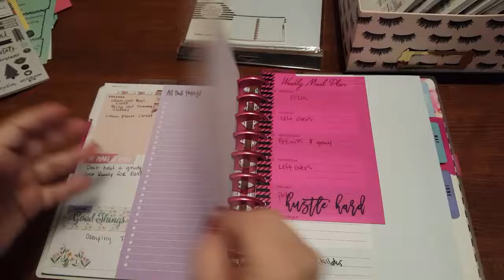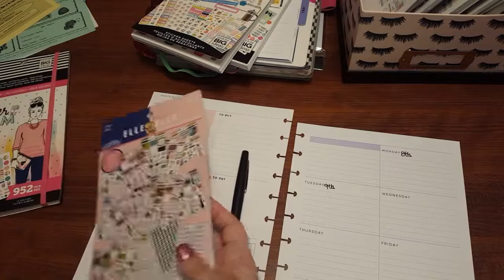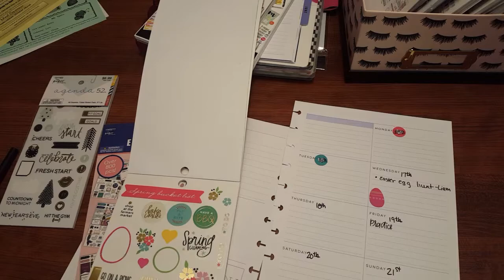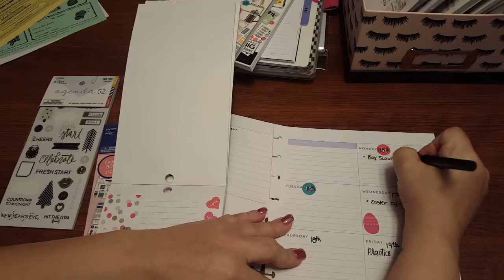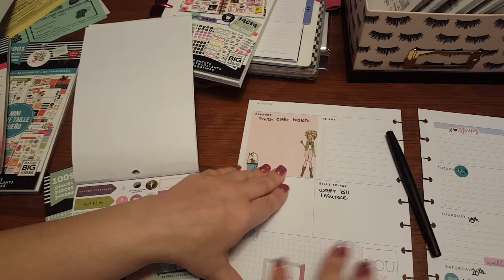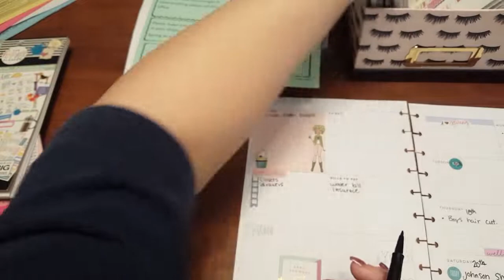Plan with Me | New to the Happy Planner | Dashboard Layout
So glad you stopped by, and I hope you stay! I post all types of content, everything so see here is a part of my life and everyday family fun!

Sue Stark
Fredericktown MO
63645